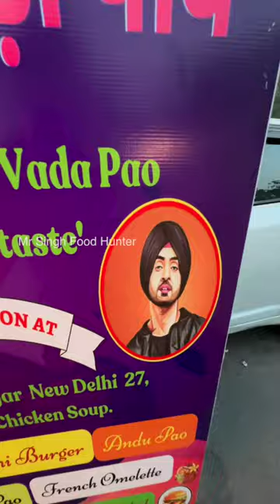क्या Diljit Dosanjh का Favourite street food है ये ❓😋